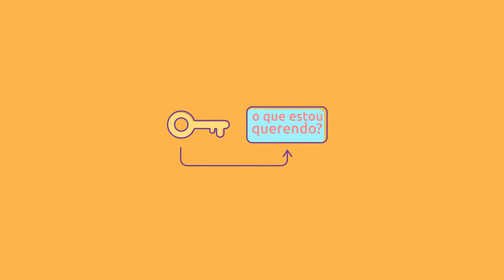[Livro] O livro negro do networking | Jeffrey Gitomer [microaula]